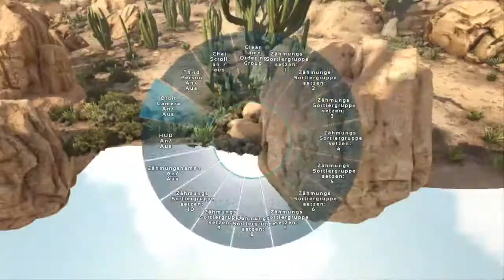im sexy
TEAM MAAABOOOI Forevaaa